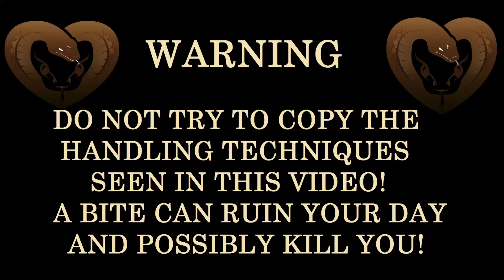Lowe Snake in Tea Room